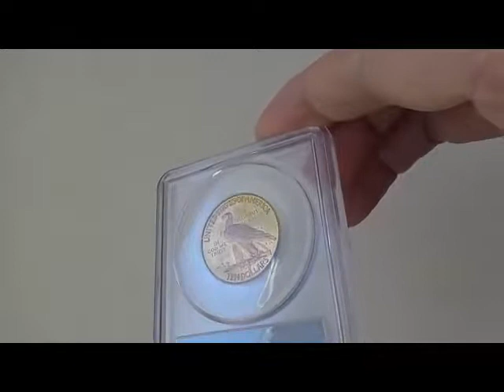アメリカ 10ドル金貨インディアンヘッド1926 $10 PCGS MS63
アメリカ　10ドル金貨インディアンヘッド
1926 $10 PCGS MS63

直径　26.8ミリ　重量　16.7グラム
90％　金　10％　銅

デザイナー　 Augustus Saint Gaudens

 1926 年度　発行枚数　1,014,000　枚

1926 $10 PCGS MS63

オークションレコード　4,140ドル
オークションレコードより、47％安いスーパーセール商品です。